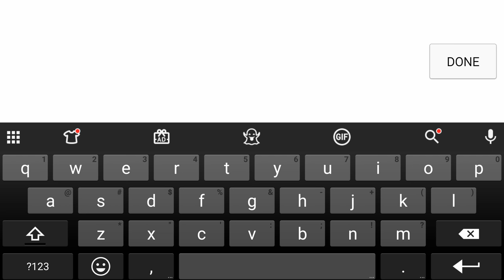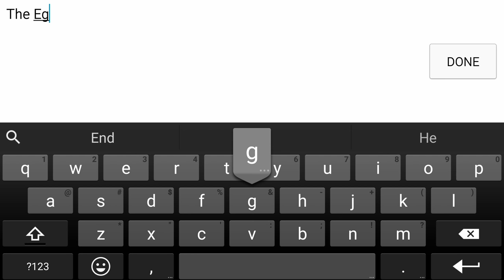Fiz The Brewery Management Game: Gameplay Part 1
If you've ever dreamed of owning a brewery, this is your chance!
From humble garage beginnings, grow your brewery into a world-renowned symbol of excellence by crafting the best beer in the land. Research marketplaces and festivals to learn what your public wants, then brew it using realistic ingredients! Manage your profits to hire new employees, upgrade equipment, and discover new recipes.

Running a world-class brewery isn't all pints and parties, though. Along the way you'll experience a story fraught with rivalry, mystery, and desperately thirsty people. Will your beer have what it takes to make a difference in their lives?

Created and Offered by Bit By Bit Studios

One of the coolest games on the mobile market, and I can't wait to explore this game with you and be a successful brewer in this game. :D ;) :) Funny I named my company "The Drunk Almond Co." lol. Alright I hope you guys enjoy.